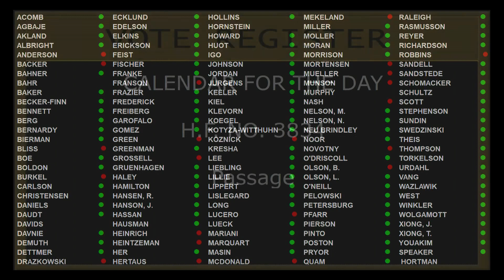Minnesota House passes HF3834 5/9/22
Passed 108-22 in the Minnesota House, HF3834 would delete references to sections of law repealed in 1987 in order to make it clear Bloomington is governed by the general statute that covers all housing and redevelopment authorities across the state.